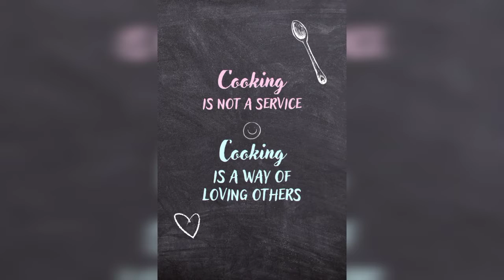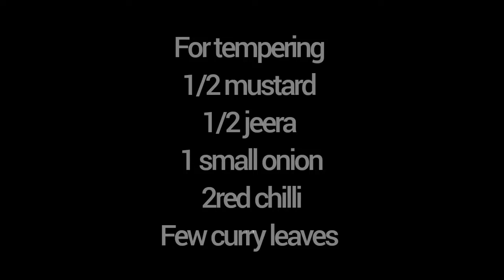Moong dal sambhar one pot recipe( சிறுபருப்பு சாம்பார்)